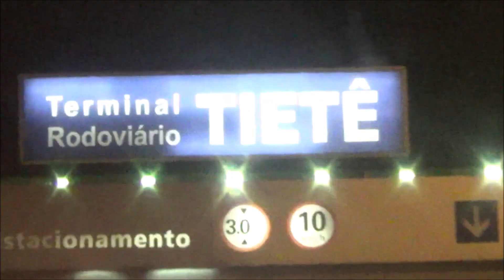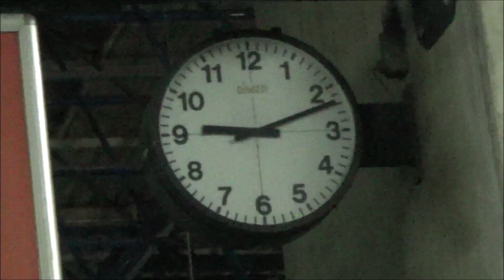RODOVLOG | Busologia em Aparecida-SP #2